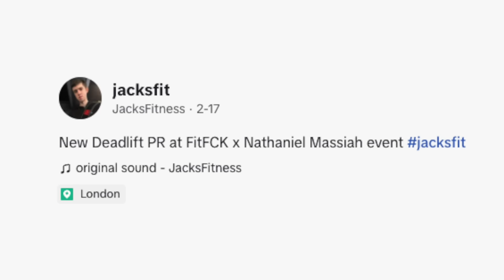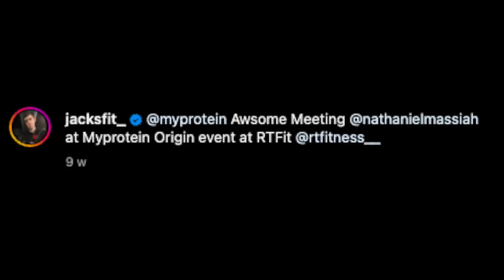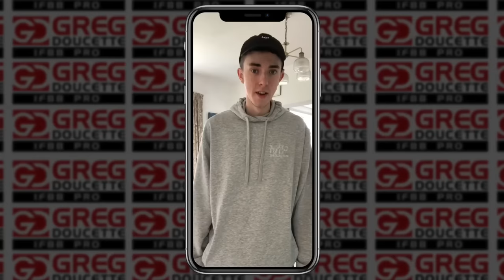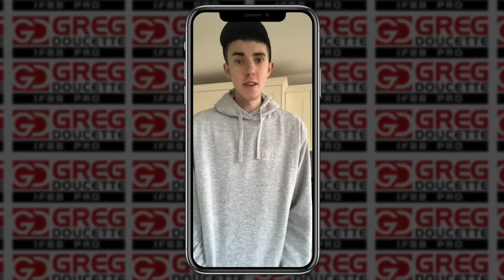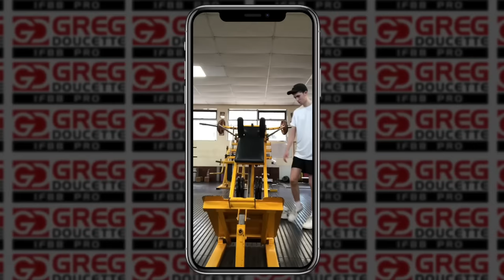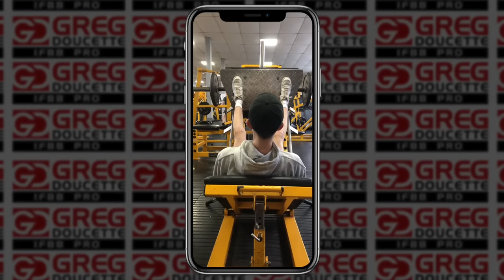Bro, You Need To Lift Harder